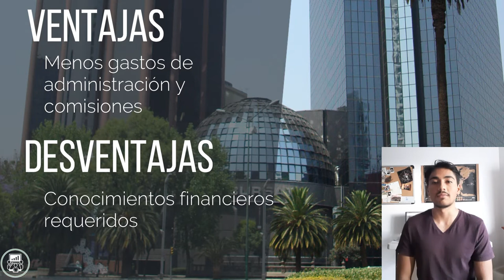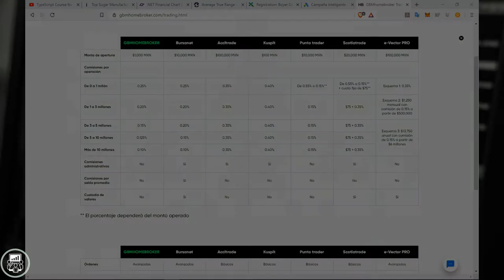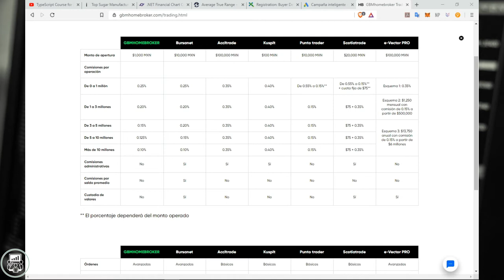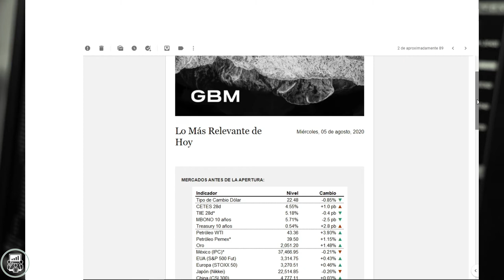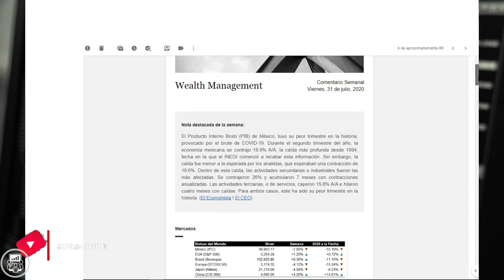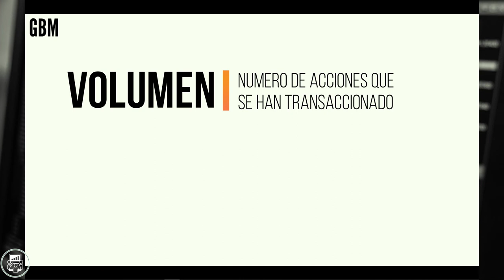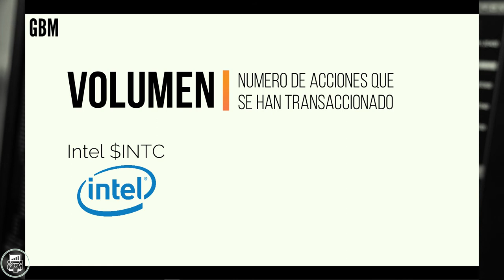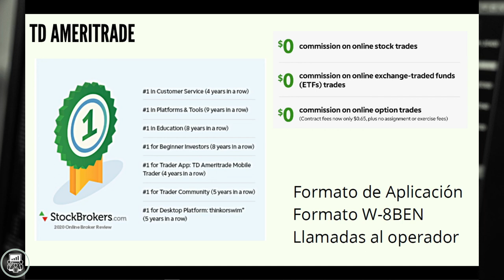como comprar acciones en la bolsa mexicana de valores | GUÍA COMPLETA | ESCOGER BROKER 🤔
Bienvenidos Traders!
y usa este código para obtener recompensas: FO178X

En este video comenzamos una serie de capítulos enfocados a como comprar acciones en la bolsa mexicana de valores. También conocida como BMV te presentamos distintos brokers para que decidas cual se acomoda mejor a tu capital y objetivos de inversión. Recuerda que escoger a tu broker es el primer y más importante paso al momento de invertir en bolsa.

En el próximo video comenzamos la introducción a como crear una cuenta y registrarse en un broker.